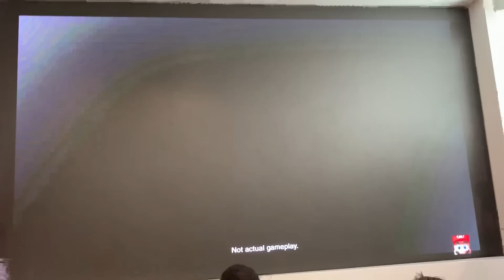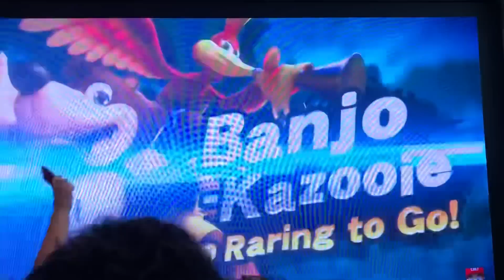“Who’s relevant now?” Banjo reaction at Nintendo NYC store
Welcome home, old friend. Welcome home.